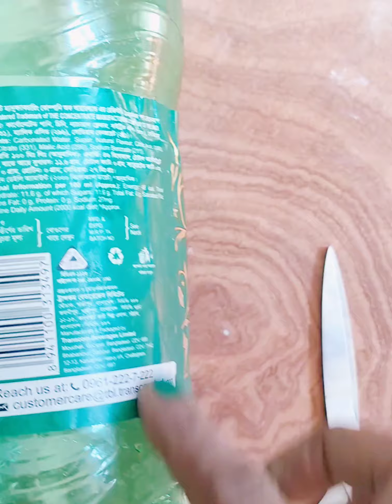Christmas Decoration idea 💡| How To Make Santa Clause At Home | Santa Clause From Plastic Bottle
How to make Santa Claus at home

Christmas Decoration idea

Santa Claus wall hanging from plastic bottle

Very simple Santa Claus

Santa Clause making

How to make Santa Claus

Christmas craft

 Hey friends ,today we are going to show you DIY: How to make Santa Claus  at home
For Christmas Decoration ,Santa is very important figuring as decor & the festival is just coming soon.

So today we made this easy ..money saving & creative Santa.
Let's see how we made it .